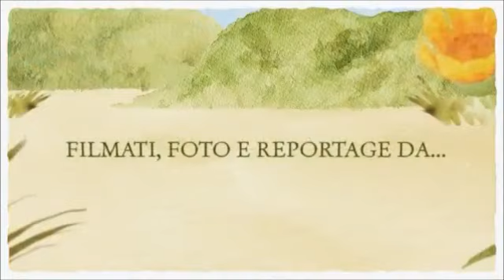CITTACELESTE.IT - Tutti al mare, tanto paga Igli Tare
Auronzo di Cadore 2013